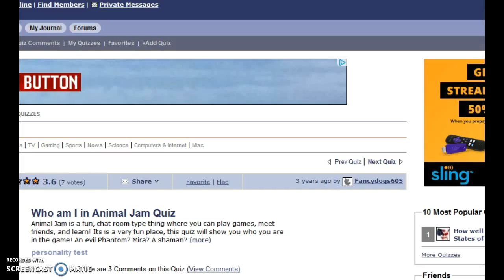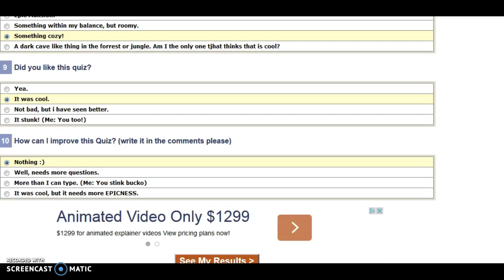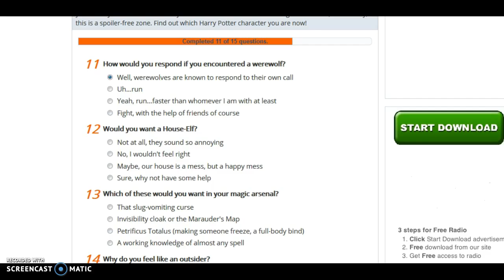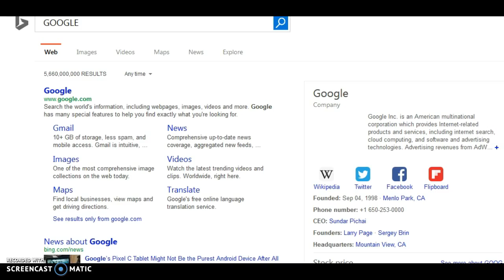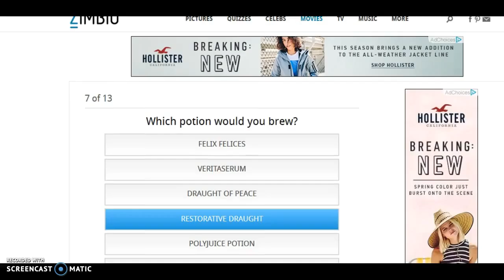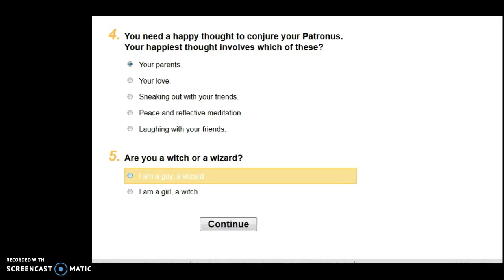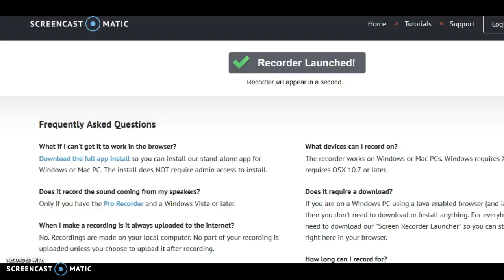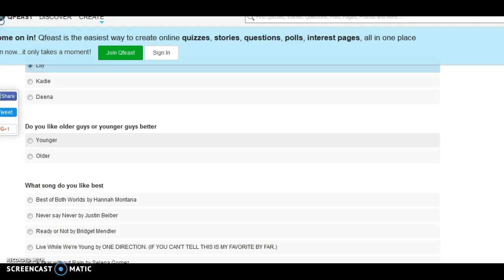Quizzes Part 1!